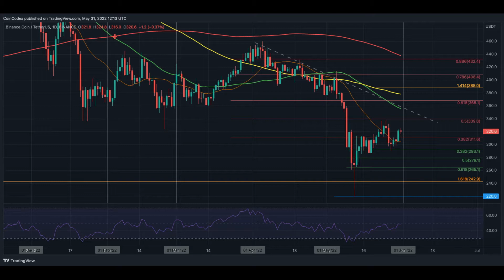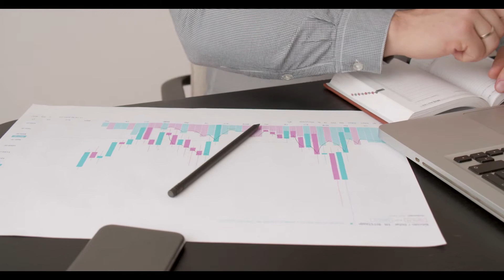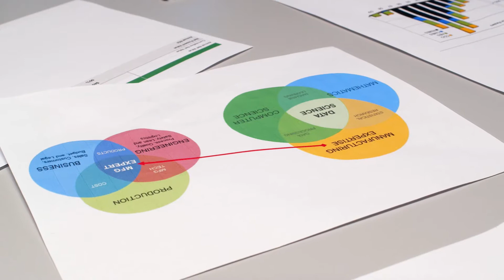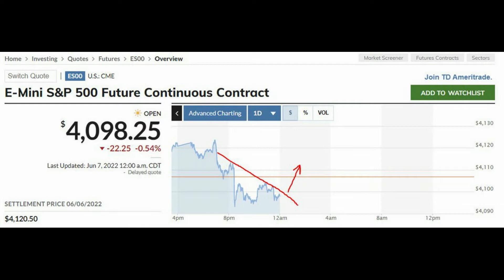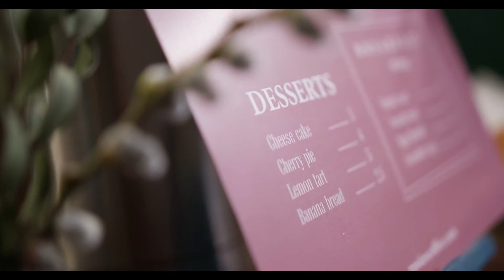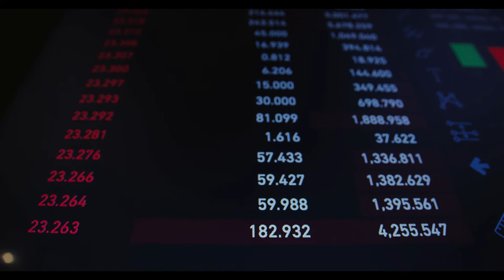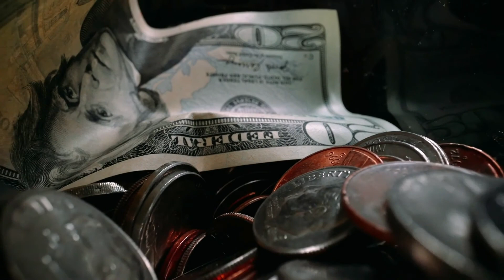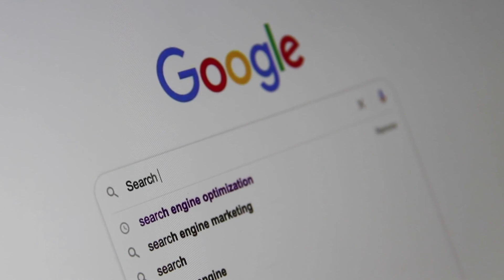“May Be Wave Goodbye”: ETH Goes Sub $1,800 – Could It Drop To $1,200?waves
“May Be Wave Goodbye”: ETH Goes Sub $1,800 – Could It Drop To $1,200?

Ethereum is really suffering. Can the second top crypto survive the current downtrend?

Ethereum seems to be going through a stressful phase. The coin’s price has dropped from the highs of close to $2,000 to below $1,800.

At the time of this writing, ETH is trading at around $1,763. Although Ethereum isn’t the only coin currently in the red, crypto trader Peter Brandt seems to be focused on it. Peter is not so confident about the crypto’s immediate future.

Peter shared a tweet with ETH market analysis that showed ETH treading on a tight rope. He identified a “possible descending triangle” that suggests a downward trend.

Classical charting 101

This is a POSSIBLE descending triangle. A downside completion, unless immediately nullified, would not be constructive $ETHUSD

According to peter if

ETH Could Slurp Further If Not Reversed

According to Peter, ETH could be headed for a significant downswing if the current trend is not nullified.

Granted, the crypto market, ETH included, has been in a bit of limbo for months. Bearish sentiment has spread across the market, with some traders and analysts suggesting that the crypto market may be entering a winter.

Peter suggested that the coin drops way down to the $1,200 range, with a target at $1,280 if the descending triangle is broken downwards.

Crypto winters aren’t a new thing. The market experienced a strong one right after the bull run of late 2017. It lasted a relatively long and saw ETH trade at less than $100.

“Maybe A Wave Goodbye”

Meanwhile, one of Peter’s followers appeared to have identified Elliott wave4. Peter was still bearish in response, calling it a “May Be wave goodbye.”

In all accounts, Peter Brandt, an accomplished trader, seems to be all bearish on Ethereum. Whether other traders, analysts, and investors will join him in this opinion is yet to be seen, but judging from the current outlook, things don’t look perfect for ETH.

Market Dominance Hurt

Since the bears struck, Ethereum has managed to hold on, even holding its own as far as market dominance is concerned.

However, with the current bearish sentiments, the coin seems to be losing its grip on the market. While Bitcoin’s dominance has relatively increased, reaching around 47.5% on June 6, Ethereum’s decreased to a new low of 17.7% on the same day.